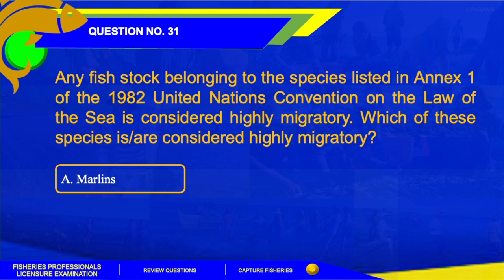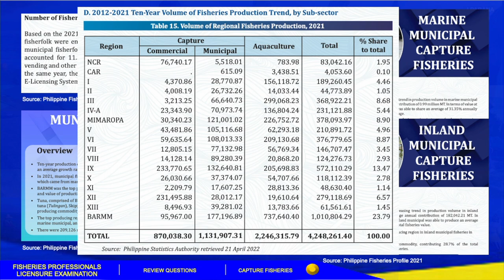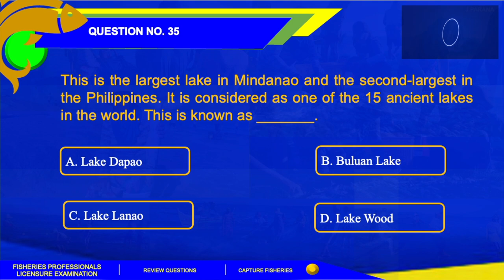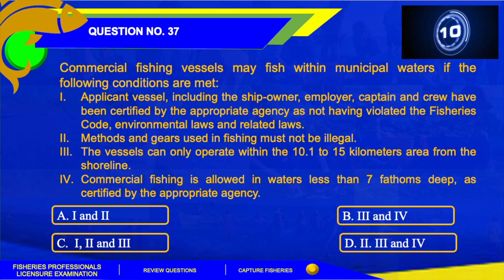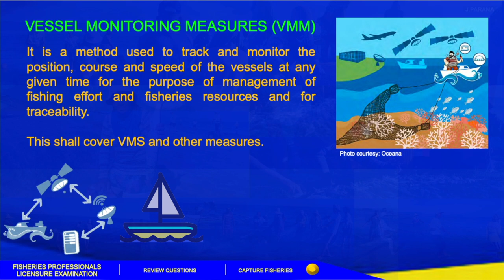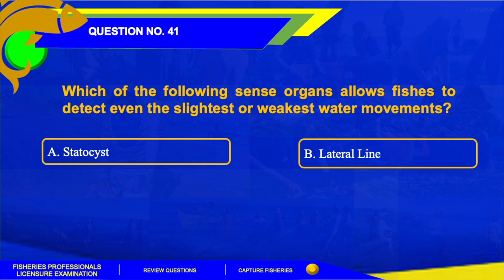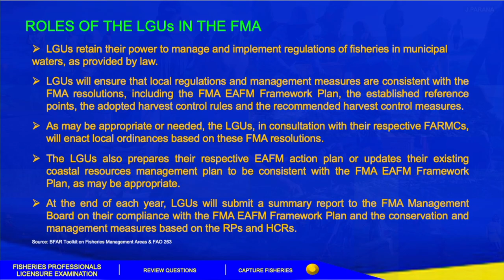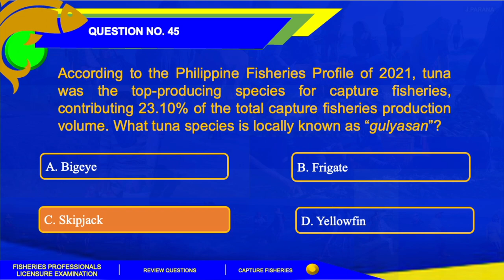FISHERIES BOARD EXAM | CAPTURE FISHERIES REVIEW QUESTIONS _ Q31-Q45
Good day, everyone! In this video, we shared 15 possible questions and answers about Capture Fisheries in preparation for the Licensure Examination for Fisheries Professionals.
Keep on reviewing. Aja!
This is the TOS for the fisheries professionals licensure exam 2024  Please take attention and make sure you cover each topic. May God bless you!

Video Link: • RinkevichMusic - Motivational Upbeat ...